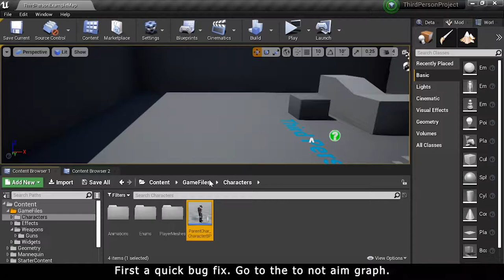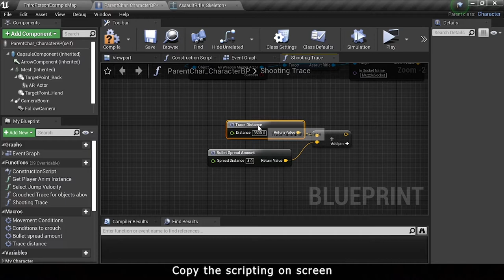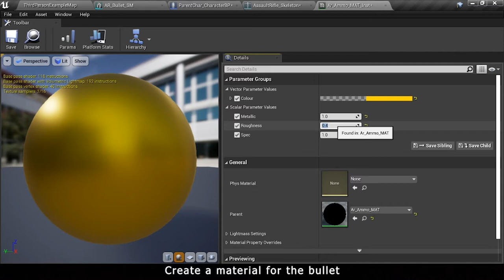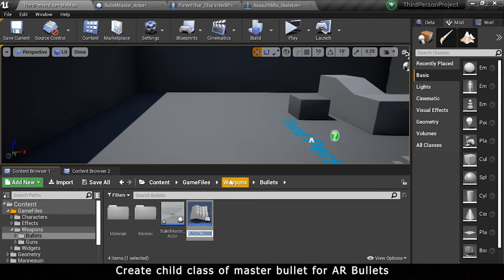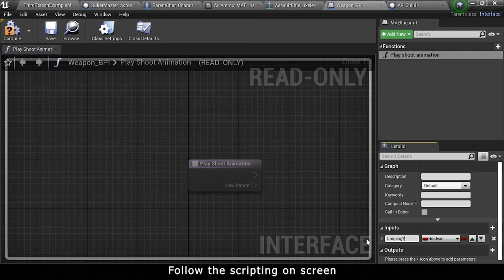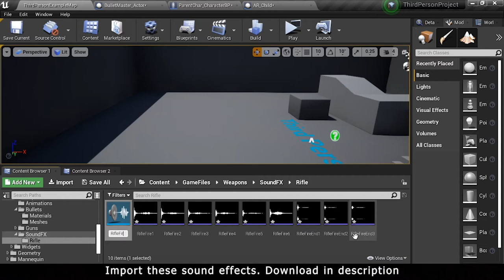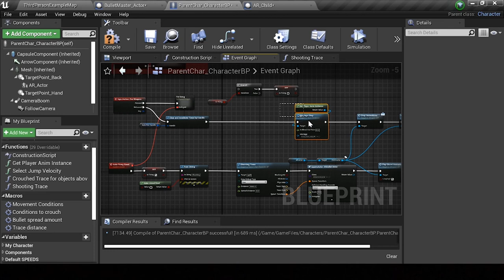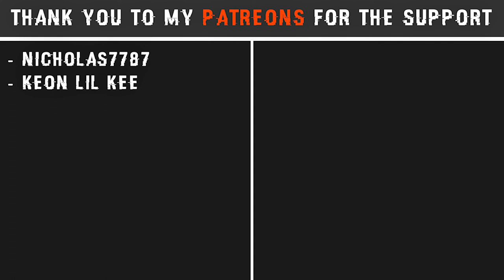UE4: TUTORIAL #18 | Shooting [With muzzle flash] (Third person shooter)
Assets used in this video: N/A
In this episode I add shooting, wish sound effects and muzzle effect particle. This is not final and will be adapted upon in the future.